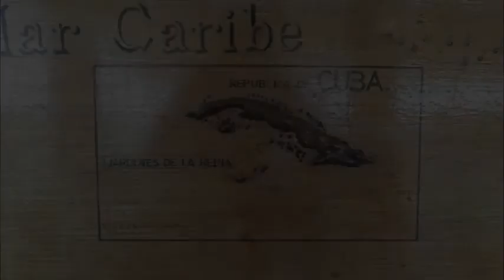Sharks of jardines de la reina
The jardines de la reina (garden of the queen) is a series of keys 60 miles south of cuba. It is famous for its sharks. A hotel ship - the Tortuga - is is anchored in a channel in the mangroves. On most dives you see caribian reef sharks and silky sharks